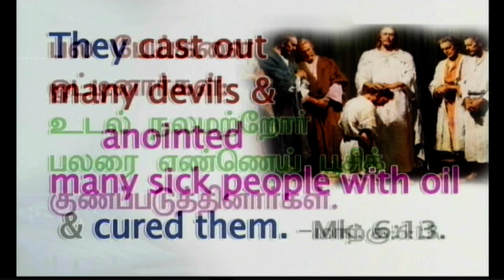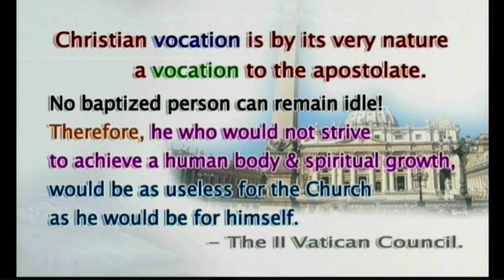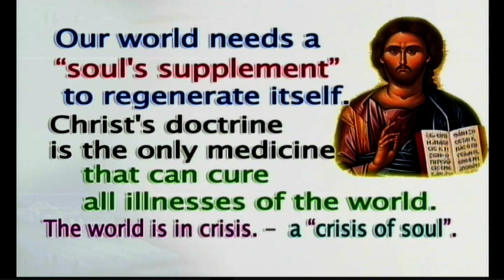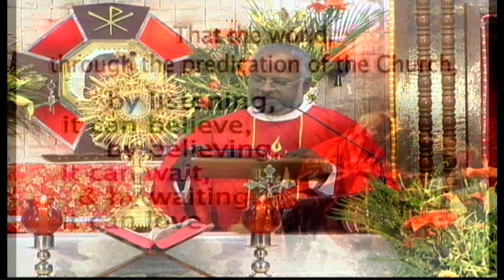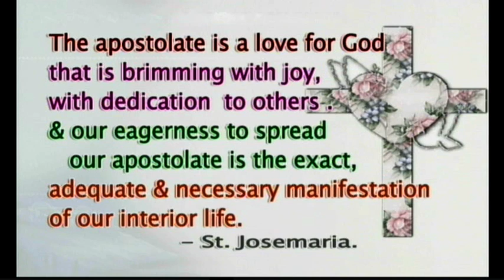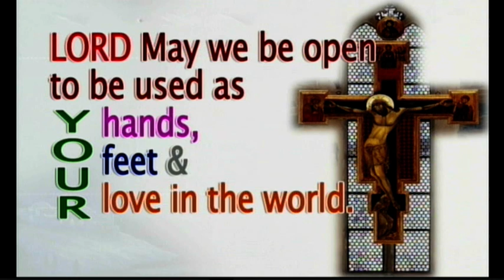Tamil sermon preached on 05-02-2015